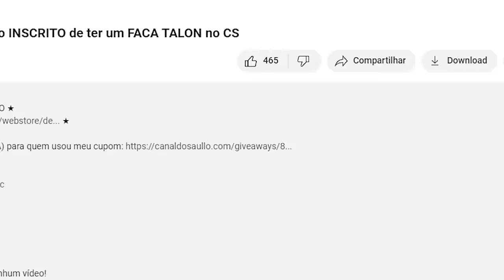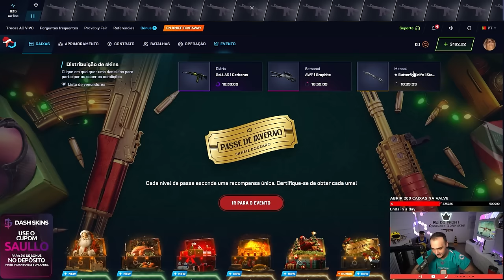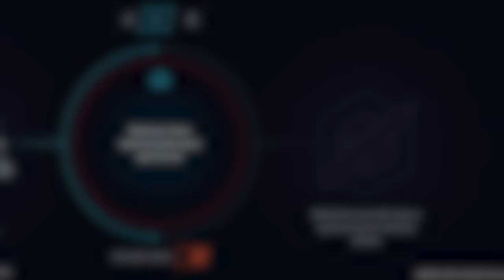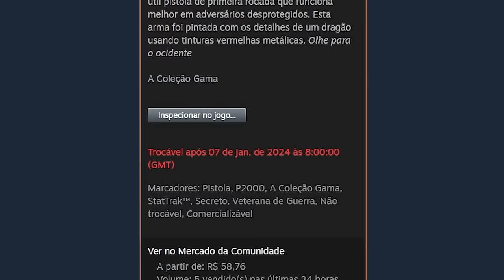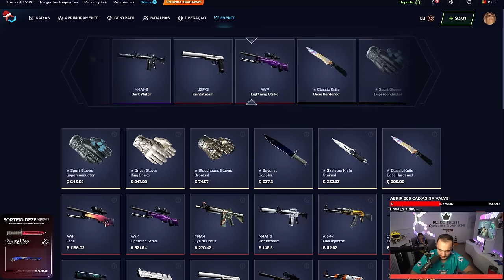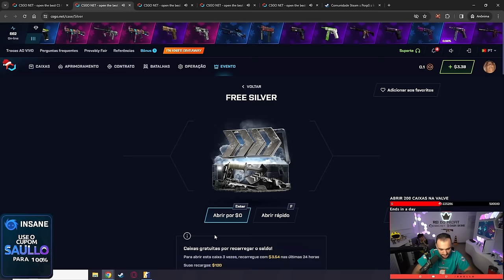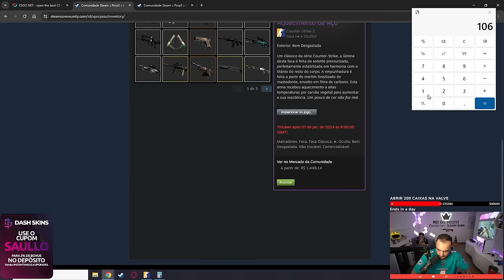Ganhamos uma FACA 100% BLUE na PONTA para um INSCRITO no CS